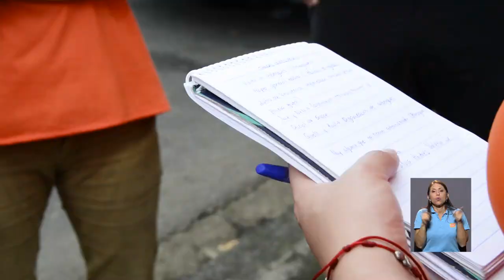Brigada de Atención Psicosocial de la UCR trabaja la Gestión del Riesgo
El trabajo de la Brigada de Atención Psicosocial de la UCR, trabaja sobre los diferentes ejes del proceso de la Gestión del Riesgo: prevención, preparativos, respuesta y reconstrucción. Este enfoque integral permite abordar las situaciones de desastre en beneficio de nuestras comunidades estudiantiles.